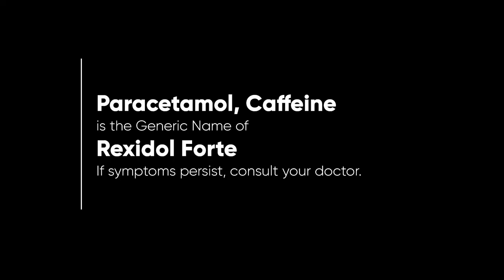Rexidol Forte Radio Commercial 2022 15s (Waray Version)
A Shortened Radio Commercial for Rexidol Forte in Waray Dialect for 2022.

DRPS Two 2405: Rexidol Forte Radio Commercial 2022 15s (Waray Version)